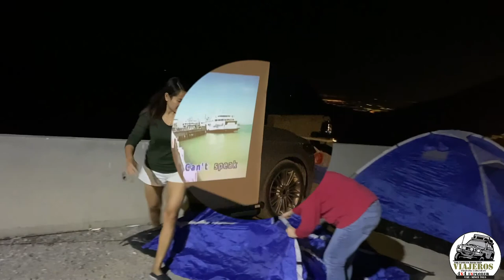Viajeros - The Mount Jais are Calling and We must Go (15-Oct-20)